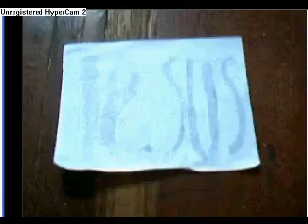Nothing has the power to save but Your name JESUS!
Worship song :Your Name by Paul Baloche